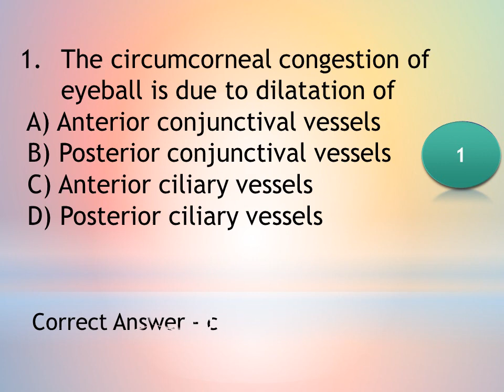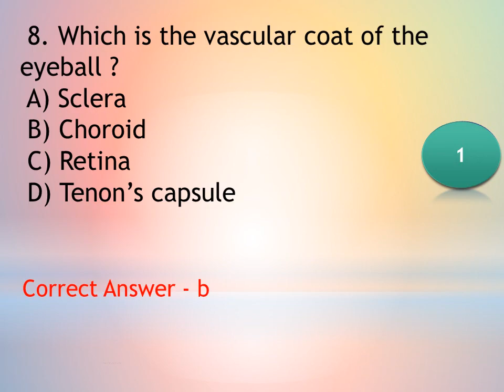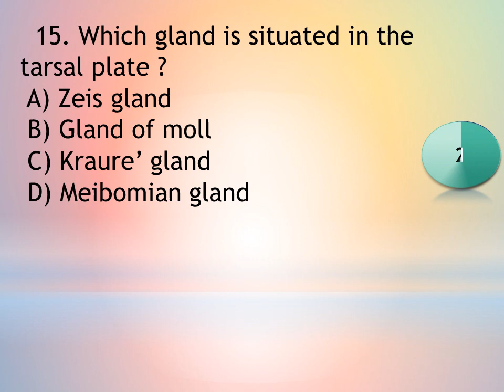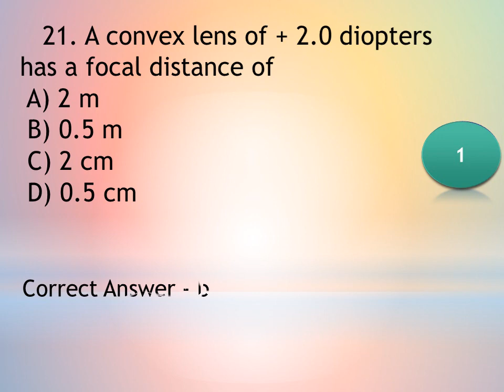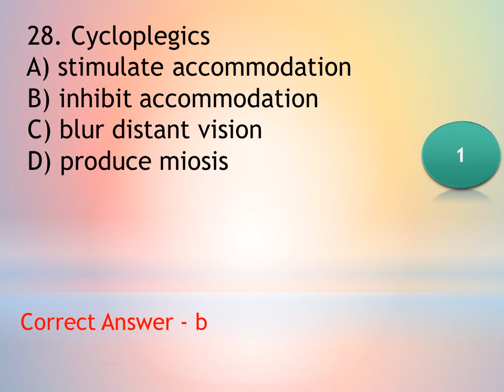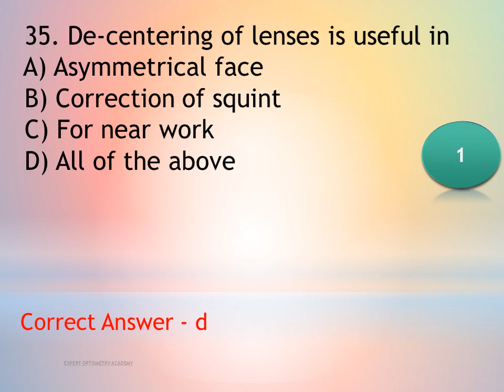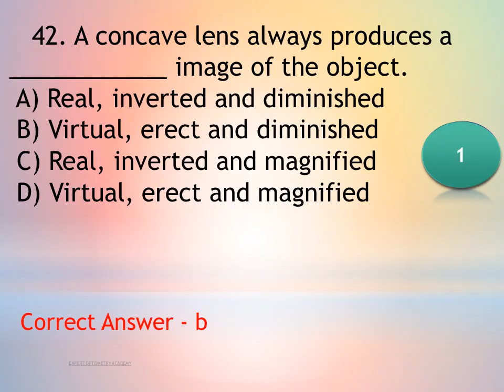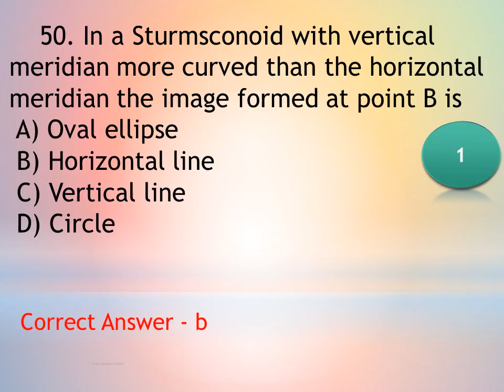Mock Test for Kerala PSC Optometrist , AIIMS Ophthalmic Technician , And other Optometrist Exam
Mock Test for Kerala PSC Optometrist , AIIMS Ophthalmic Technician , And other Optometrist Exam/Refractionist Exam || Practice Questions and Answers on Optometry || Upcoming exams prepration @expertoptometryacademy
mock exam
pgimer ophthalmic technician
aiims ophthalmic technician
kerala optometrist
tamilnadu ophthalmic assistant
jkssb ophthalmic assistant